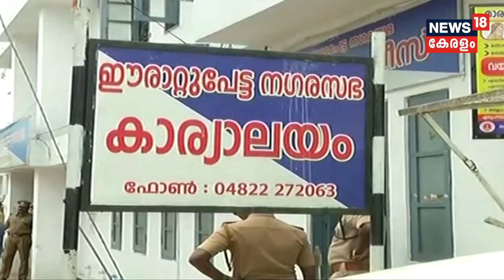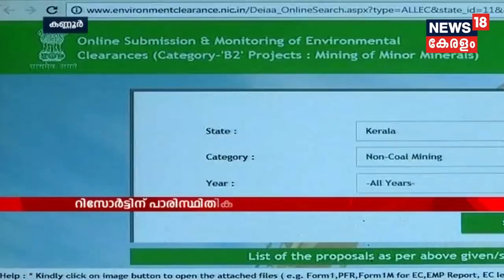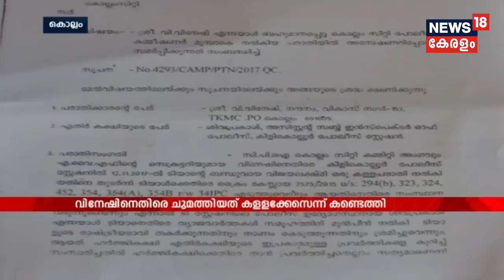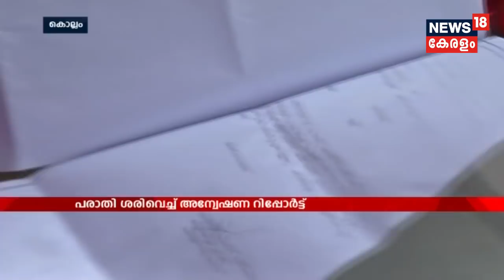Innathe Keralam| വരാപ്പുഴ കസ്റ്റഡി മരണം സംസ്ഥാനത്തിന് അപമാനം : മുഖ്യമന്ത്രി പിണറായി വിജയൻ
Varappuzha Custodial death, Chief Minister Pinarayi Vijayan addresses his grievance ad spoke that this tragedy is really shameful for the state itself.